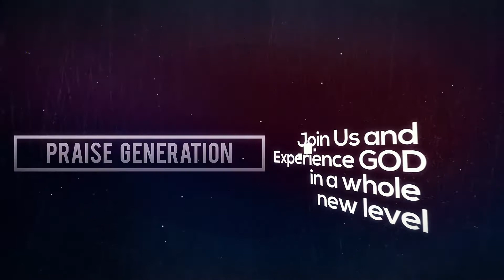Praise Generation Band Tour 2016